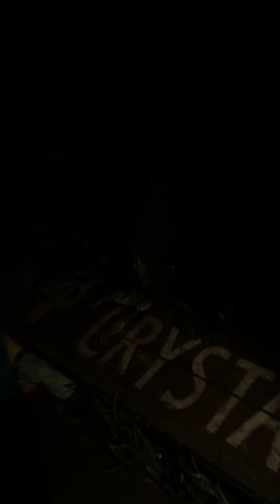Titans of terror Hollywood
Hhn titans of terror